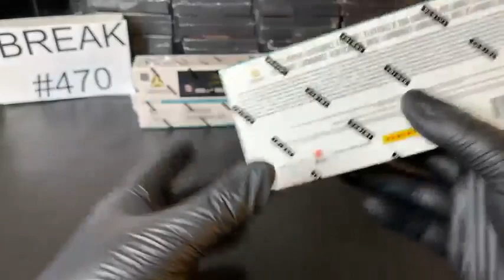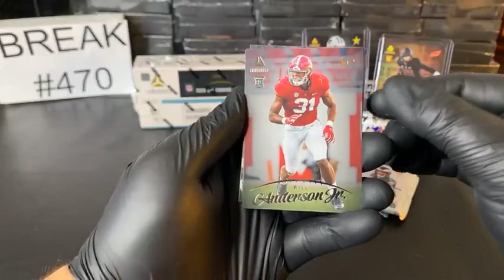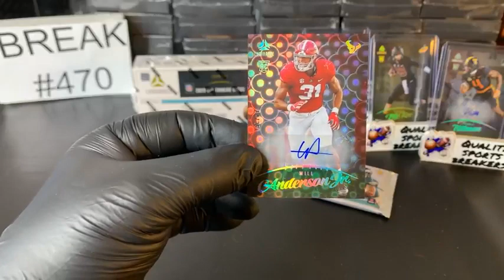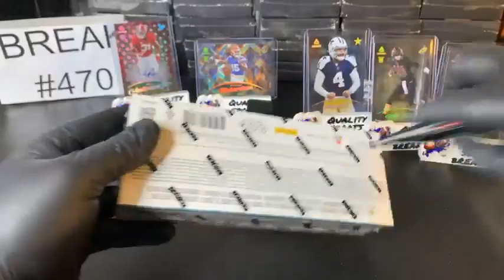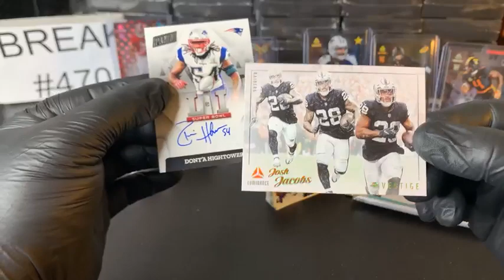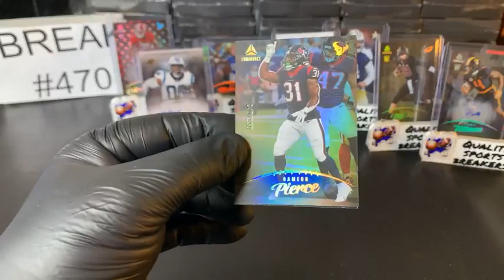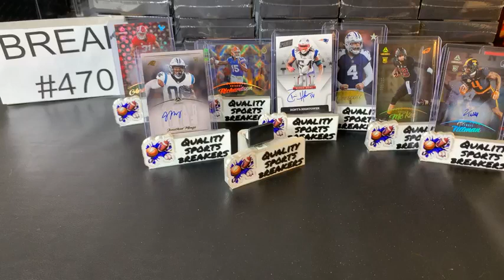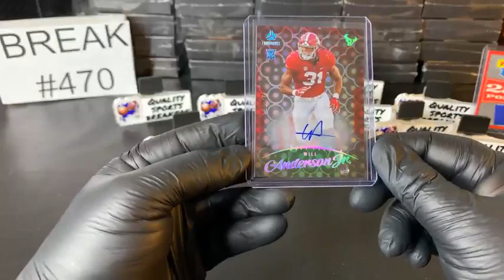BREAK #470 (2) 2023 Luminance Football Hobby Boxes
Thursday 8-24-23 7:00pm CST/ 8:00pm ET (2- 2023 Panini Luminance Football Hobby Boxes)